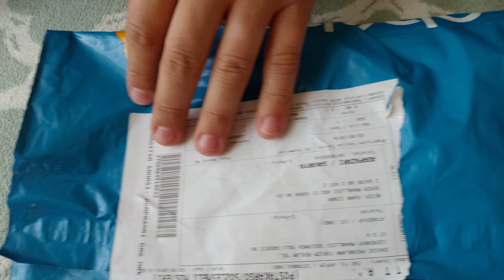Losan Bebek Çiçekli Bikini EBebek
Siparişini vermiş olduğumuz ürünümüz elimize geldi malzemesi kalitesi çok iyi buna şüphe yok fakat, çocuğumuzun gelişimi diğer çocuklara göre normal olmasına rağmen 8 aylık kızımıza çok dar geldi. Özellikle göğüs çevresinde hemen iz bıraktı. Çıkardık iade Edip bir beden büyüğünü sipariş edeceğiz.

Herkese iyi alışverişler, iyi tatiller dileriz.